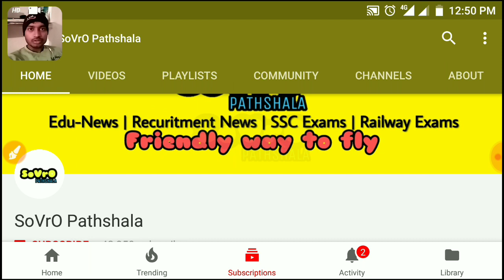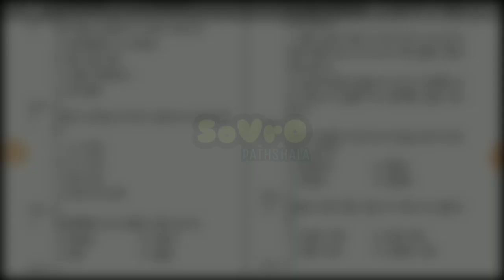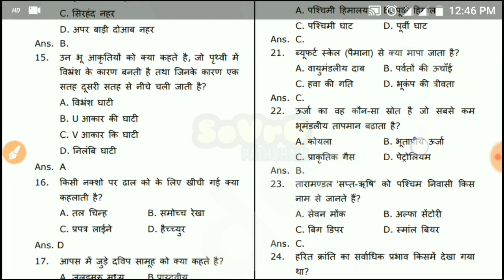GEOGRAPHY GK | SSC CHSL 2018 EXAM | GD | MTS | RAILWAY | महत्वपूर्ण प्रश्न उत्तर 2018